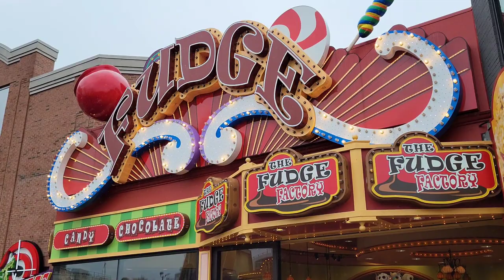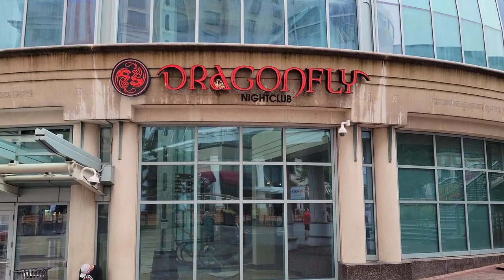A Tour Through Niagara Falls, Ontario, Canada 🇨🇦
Join me as I explore the resort community of Niagara Falls, Ontario, Canada. Discover the majestic beauty of the falls along with many attractions this city has to offer.

Instagram username: heman1977